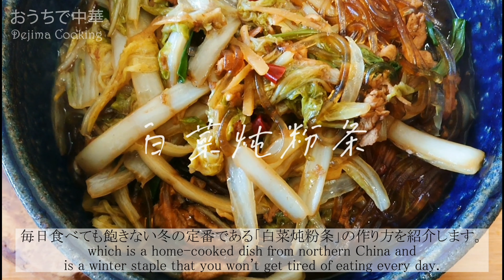氷点下の寒い冬に。体の芯から温まる。中国北方の白菜料理の激うま定番【白菜炖粉条】豚肉と白菜の葛切り煮 の作り方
ご飯のお供に最適な一品です！
本場では白菜はサツマイモ春雨と炒めるますが、近くのスーパーでは売ってないので、手に入りやすい葛切りで代用して作りました。葛切りに醤油で味を付けた後に炒めると、旨味が吸収され、弾力があり、しっかり味が染み込こみます。格別の味わいです。また白菜の茎と葉を別々のタイミングで炒めると、二つの食感が味わえます。たっぷり生姜入りなので、心も身体もぽっかぽか体の芯から温まります。

【材料】
葛切り　150g
生姜　20g(細切り)
長ねぎ　12g(段切り)
ニンニク　2かけ(9g、スライス)
唐辛子　3本(小口切り)
油　小匙1
醤油　小匙1
白菜　560g
豚もも肉切り落とし　156g
ラード　大匙1
油　大匙2～3
醤油　大匙2
ぬるま湯　450～500ml
たまり醤油(あれば)　大匙1/3～1/2
塩　小匙1
白胡椒　6振り
水溶き片栗粉　30ml
胡麻油　大匙1

①葛切りはメーカーにより茹で時間が違いますので、使う前にご確認して下さい。今回、パッケージに記載されている茹で時間より短く茹でます。後の煮込み作業をしたら、ちょうどいい弾力のある食感に仕上がります。
②炒める前に、水気を切った葛切りに油と醤油を加えることで、くっつくことを防げますし、味も馴染みやすいです。
③豚もも肉の脂が足りないので、ラードで炒めるとコクが増します。
④白菜の茎と葉を別々のタイミングで炒めることで、二つの食感が味わえておいしいです。

【material】
Kuzukiri 150g
Ginger 20g (shredded)
Long onion 12g (step cut)
2 pieces of garlic (9g, sliced)
3 chili peppers (cut into small pieces)
1 teaspoon of oil
1 teaspoon of soy sauce
Chinese cabbage 560g
Thin-sliced pork thigh 156g
1 tablespoon of lard
2 to 3 tablespoons of oil
2 tablespoons of soy sauce
Warm water 450-500ml
1/3 to 1/2 tablespoon of tamari soy sauce (if any)
1 teaspoon of salt
6 swings of white pepper
Water-soluble potato starch 30ml
1 tablespoon of sesame oil

[Points and tips]
① Kuzukiri has a different boiling time depending on the manufacturer, so please check before using. This time, boil for a shorter time than the boiling time stated on the package. After the simmering work, the texture will be just right.
② By adding oil and soy sauce to the drained Kuzukiri before frying, you can prevent it from sticking and the taste is easy to get used to.
③ Since the fat of the pork thigh is not enough, stir-fry with lard will increase the richness.
④ By frying the stems and leaves of Chinese cabbage at different timings, you can enjoy the two textures and it is delicious.